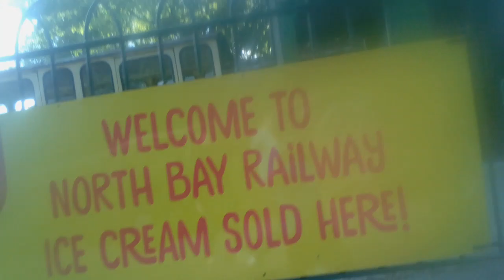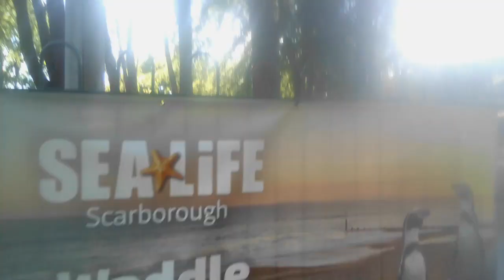28 May 2022